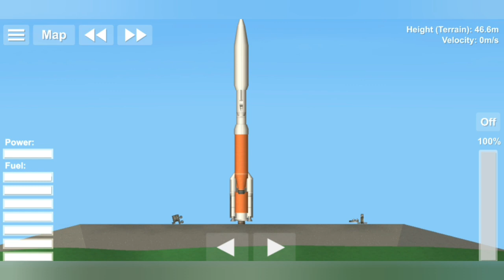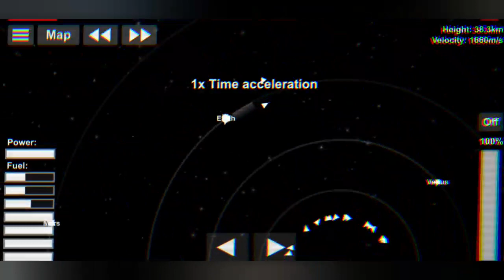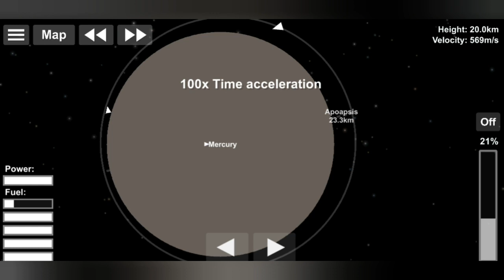Researching Mercury from Space...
Sending a research mission to scout a new location for a colony. Involving a small space station and two surveying satellites.

Made in Space flight simulator, by Stef.